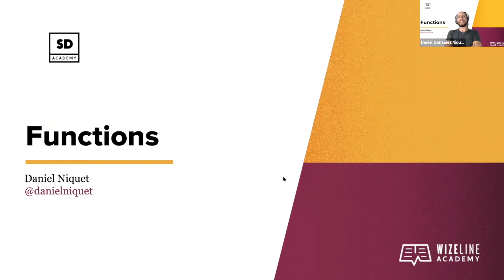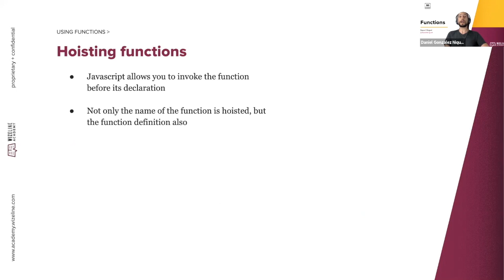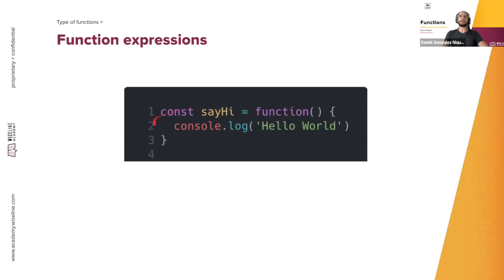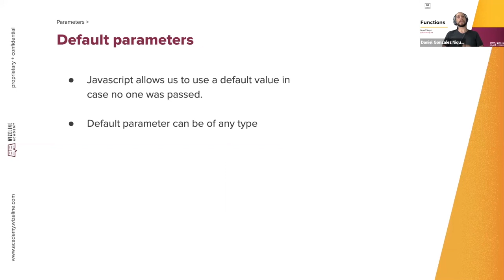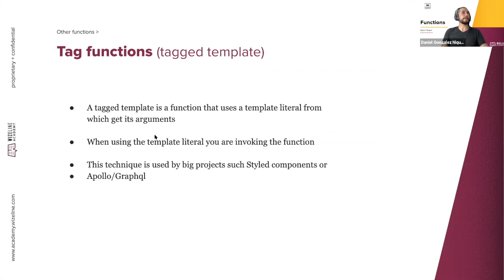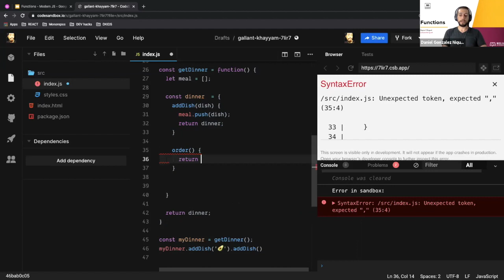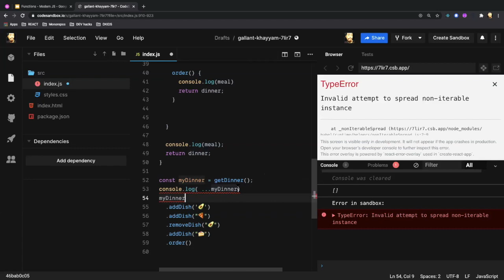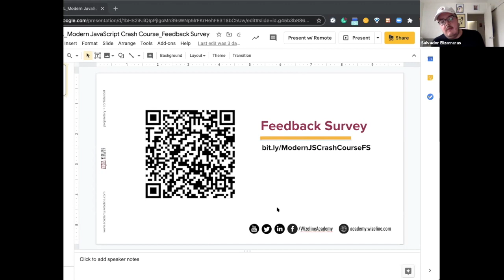1. Modern JavaScript Crash Course [Functions]